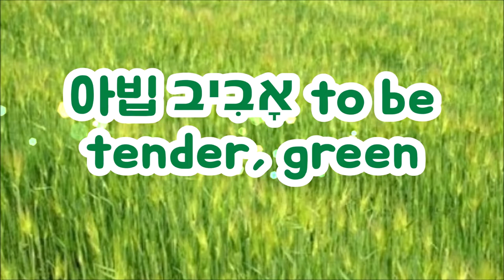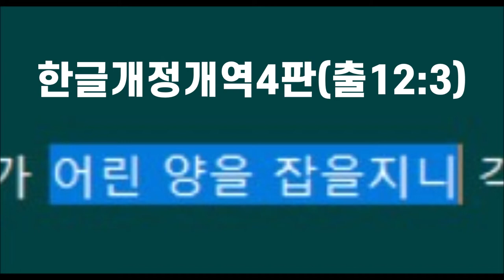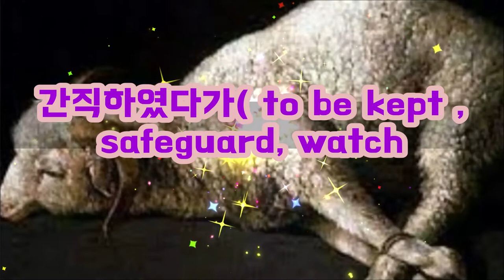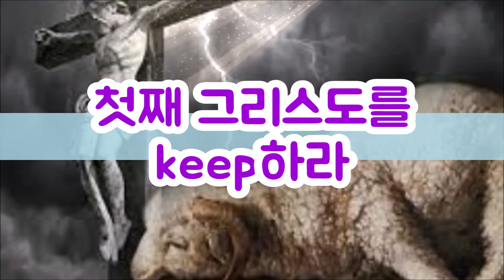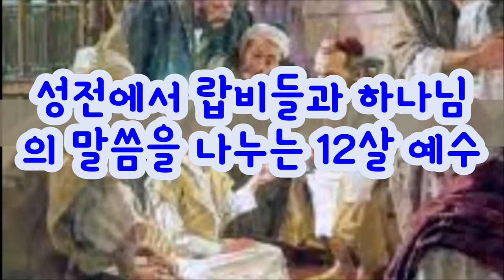유월절 양을 4일동안 keep하라(출12:3-6) Keep the Passover lamb for 4 days (Exodus 12:3-6)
하나님은 이스라엘백성들에게 아빕월10일날 양을 취하여다가 지켜서 14일날 해질적에 죽여서 피를 뿌리고 고기를 삶아 먹으라고 하셨다.
이스라엘백성들은 4일동은 반드시 어린 양을 지켜야 한다
God told the Israelites to take a sheep on the 10th day of Abib, keep it, and on the 14th day at sunset, kill it, sprinkle it with blood, and boil the meat to eat it.
The Israelites must keep the Lamb for 4 days.